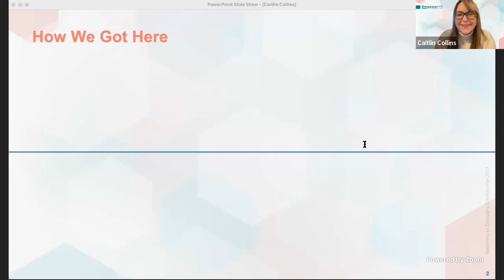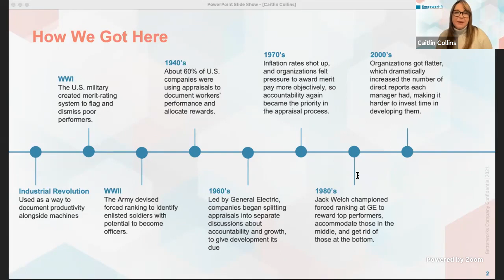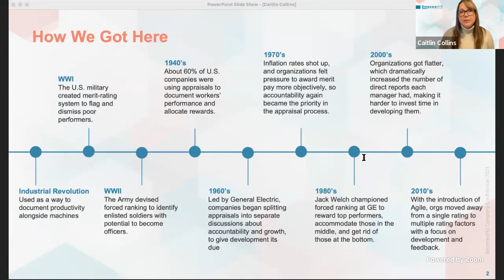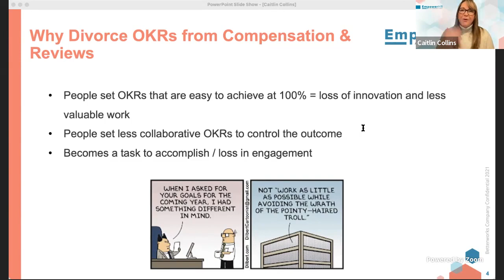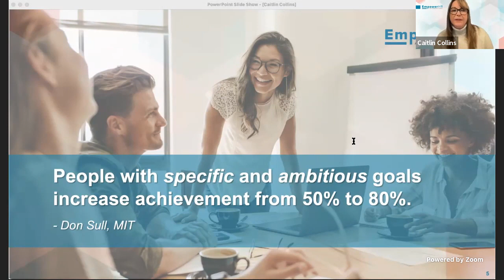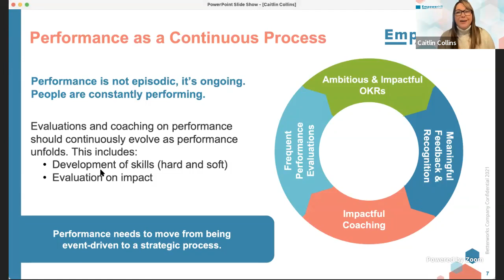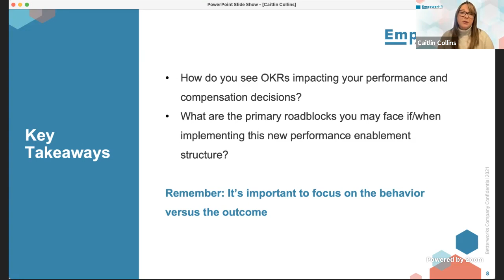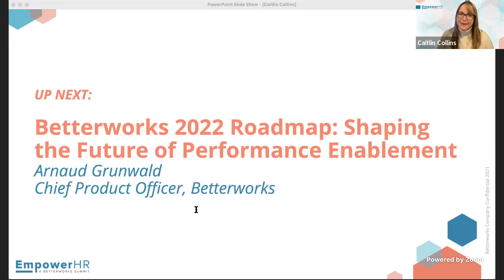Should OKRs Influence Work Performance Evaluations?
Linking objectives and key results (OKRs) to compensation sounds good but can lead employees to set a low bar for themselves. Betterworks’ Caitlin Collins shows you how to use OKRs to drive achievement and innovation.

In this EmpowerHR 2021 session, Betterworks’ Caitlin Collins, an organizational psychologist, offers insights into how OKRs can be coupled with performance without leading to employees setting their goals too low. When used properly, OKRs are the key to unlocking top performance.

👉 Continued reading: 5 Ways Compensation Practices Harm Your Employees and Company

01:26 - Performance management vs. performance enablement
11:49 - Why tying OKRs to compensation is risky
15:00 - How to drive work performance using OKRs
24:59 - Incorporating OKRs in work performance evaluations

🚀 Performance Enablement: harness the power of continuous conversations, feedback, coaching, and development — and master the art of strategic alignment with goal setting.

⭐️ HR Transformation: dive deep into our success stories and case studies and learn from the trailblazing leaders who are creating performance enablement best practices every day.

🔓 HR Innovations & Tech: Learn about HR technology and innovation aimed at building high performance organizations and people including topics such as people analytics, AI, employee experience, enterprise readiness, and more.

🌐 The Future of Work: Our community includes some of the world’s preeminent scholars, thinkers and practitioners shaping not only the HR industry, but the world of work as we know it — learn from them here and get SHRM and HRCI credit for many of our videos.